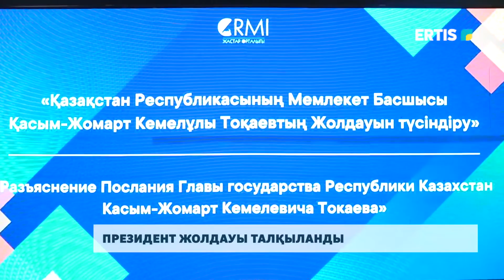Президент жолдауы талқыланды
Павлодарда Мемлекет басшысының Жолдауы жастар арасында кеңінен талқыланып келеді. Әсіресе, енгізілген жаңашылдықтар пен маңызды стратегиялық құжаттың маңызы мен міндеттер көпшілік көңілінен шықты. Бүгін халық қалаулылары, студенттермен белсенді жастар жолдау тармақтарын қолдады.